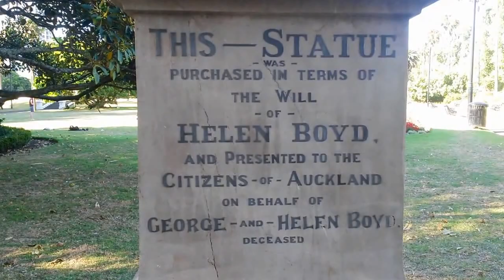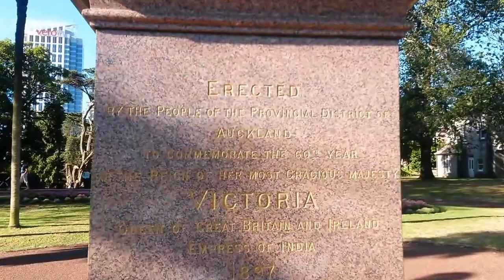Albert Park, Auckland City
A short walk through Albert Park in Auckland City Center.